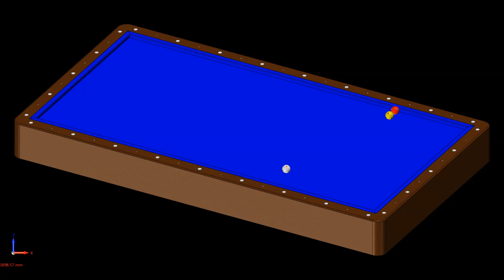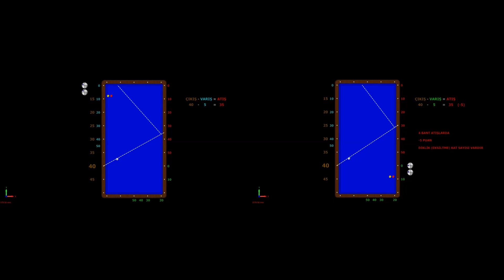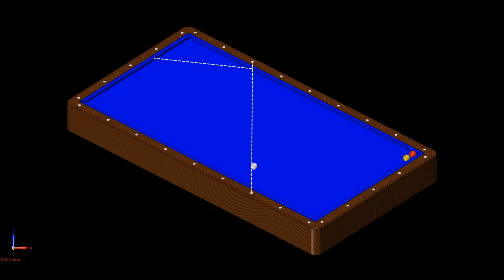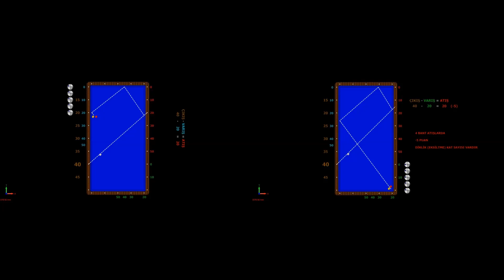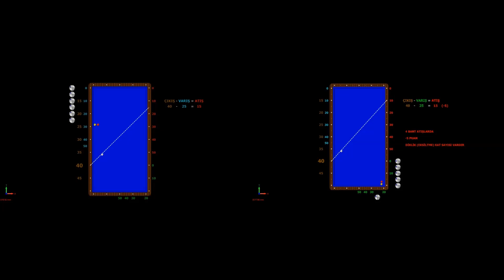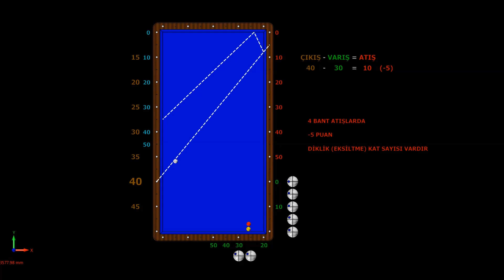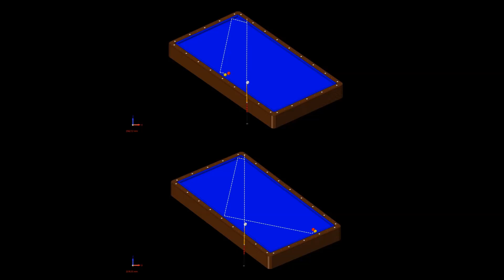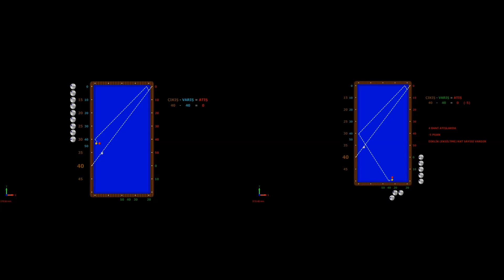Bricol Diamond System Starting 40 Long Version 3 4 5 Cushion Billiard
Bricol Diamond System 3 Cushion Billiard sistema de diamantes tres bandas billar clases de billar 3 bant bilardo teknikleri diamond sistemi bilardo matematiği